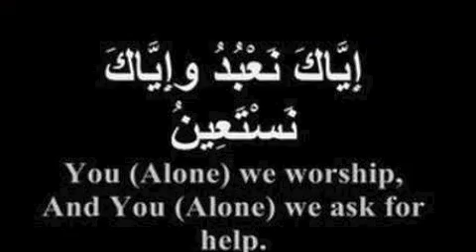Islam Pashto Bayan "IKHLAQ 2" Mohtaram Haji Enayatullah Part 5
IKHAQ 2